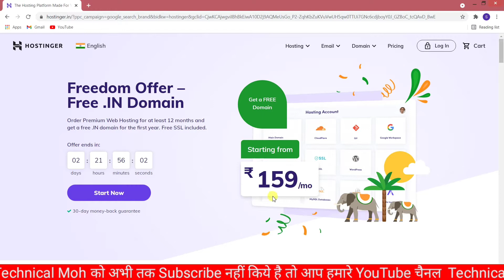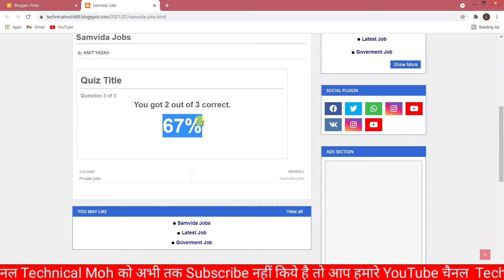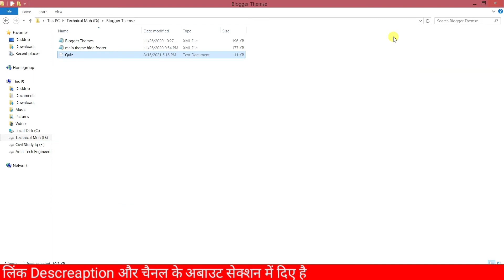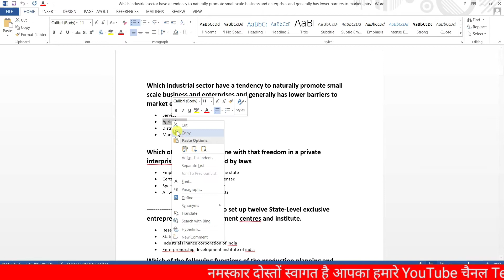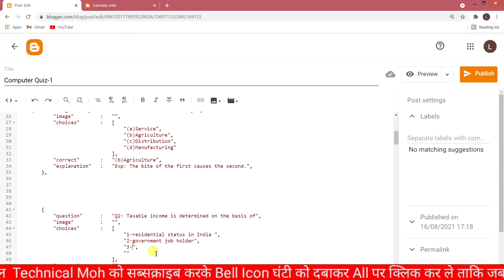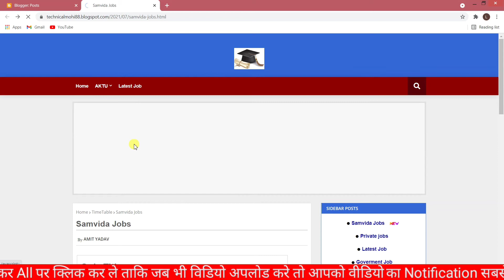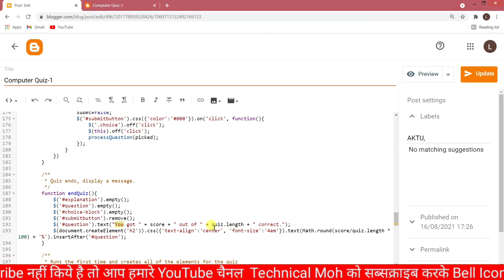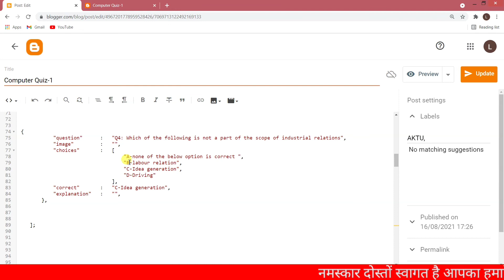how to create quiz in blogger | how to create quiz website in blogger | how to make quiz in blogger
Buy Hosting,Domain Name

Here are My Doimain Recommendation

Here are my Hosting Recommendation

SubTitles:-